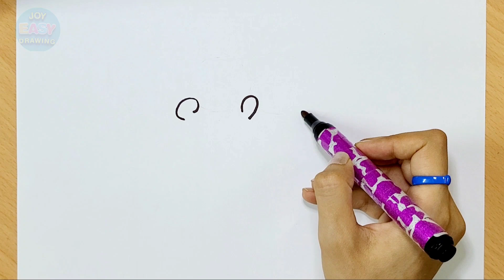Drawing Spongebob Step by Step, Easy And Fun Tutorial!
Join me in this fun and easy tutorial as we learn how to draw SpongeBob SquarePants step by step! So grab your pencil and paper, and let's get started on this creative journey together!"
It is so enjoyable to draw spongebob squarepants easy and color it. I used a black marker to show better and i colored my spongebob drawing with markers.
Joy easy drawing every where!